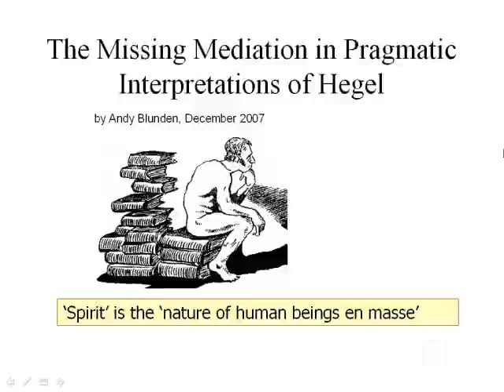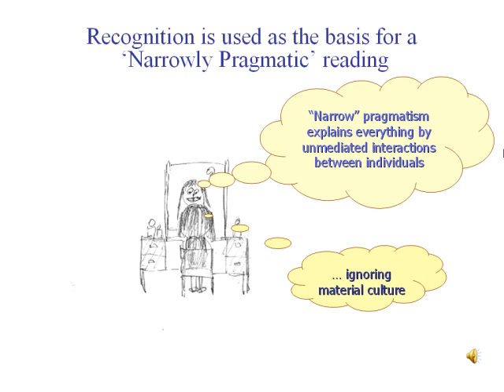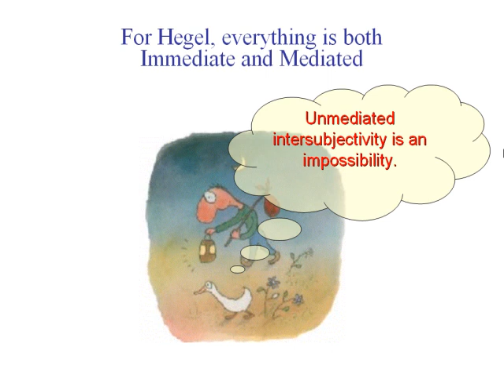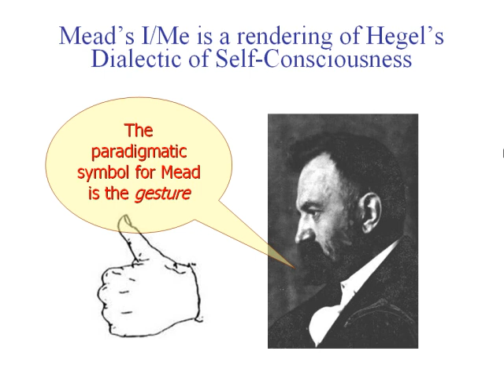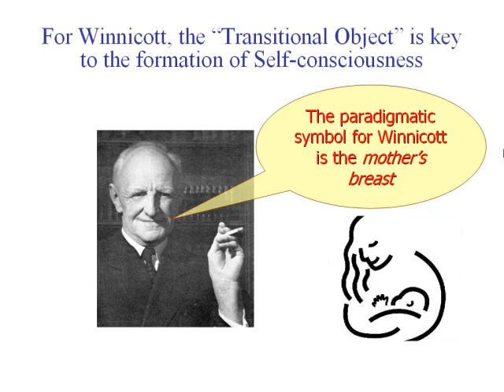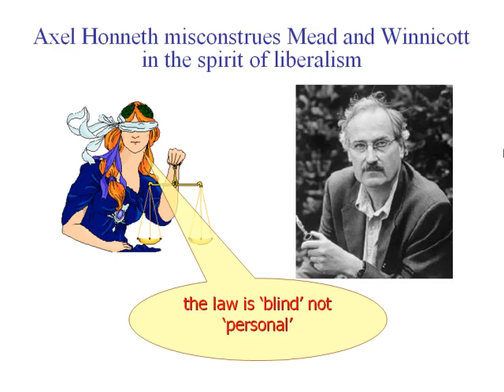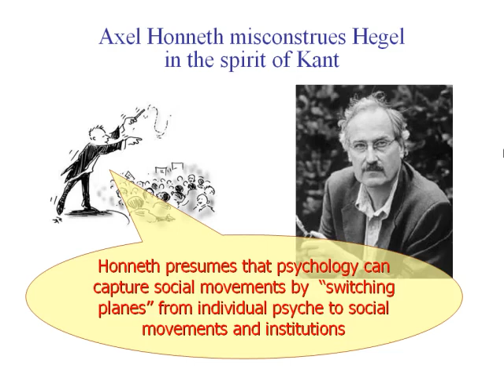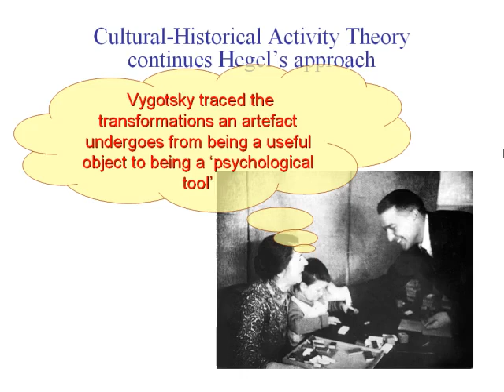The Missing Mediation in Pragmatic Interpretations of Hegel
Andy Blunden, Hegel for Social Movements

Andy Blunden, An Interdisciplinary Theory of Activity

Talk presented by Andy Blunden at the annual conference of the Australasian Society for Continental Philosophy, in Hobart in December 2007.
Andy criticises those such as Axel Honneth or Robert R Williams who make a pragmatic interpretation of Hegel's spirit which omits the moment of mediation, thus reducing cultural life to intersubjectivity, immediate interactions between persons. Cultural Psychology in the Vygotsky tradition on the other hand, includes the mediation of interactions by culture,